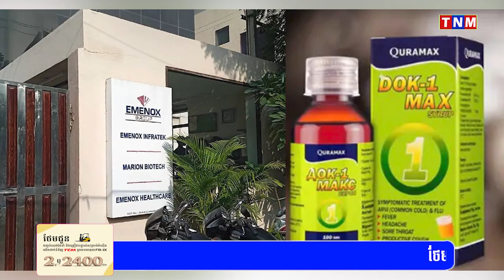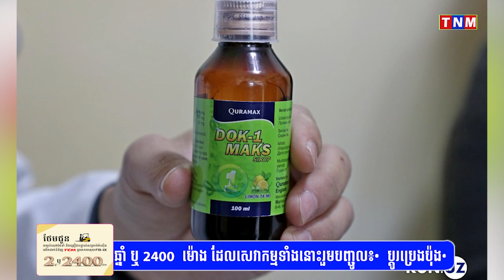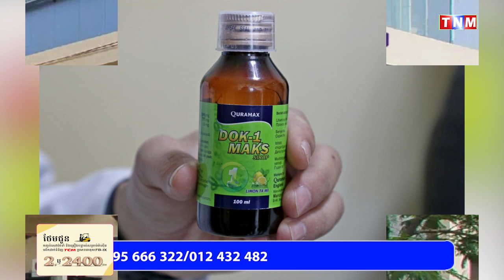ប្រទេសអ៊ូសបេគីស្ថានអះអាងថា បានរកឃើញករណីក្មេងៗ ១៨នាក់បាត់បង់ជីវិត ក្រោយញ៉ាំទឹកស៊ីរ៉ូក្អកផលិតនៅឥណ្ឌា